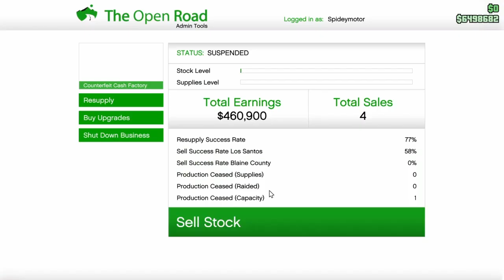How I stole police bike?🤫 in GTA 5 online gameplay#90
Watch it once - and be amazed!.

GTA ONLINE
GTA V
GTA 5
grandtheftauto five
new car
Double Money
triple money